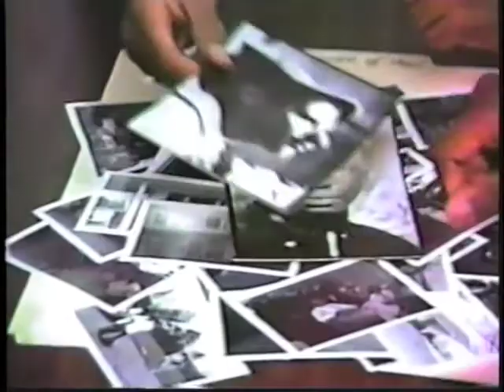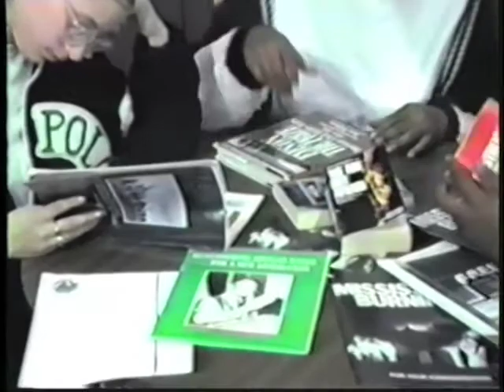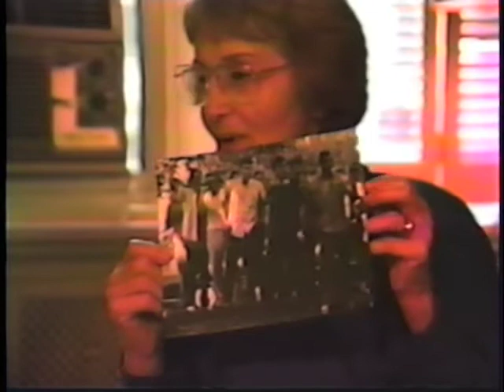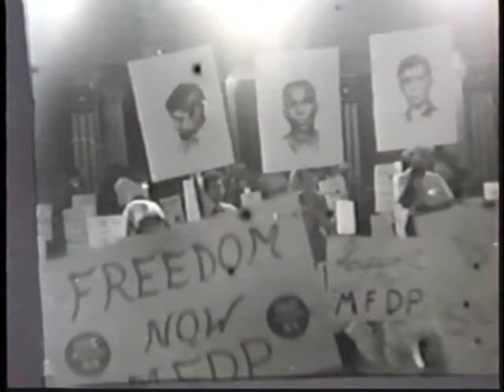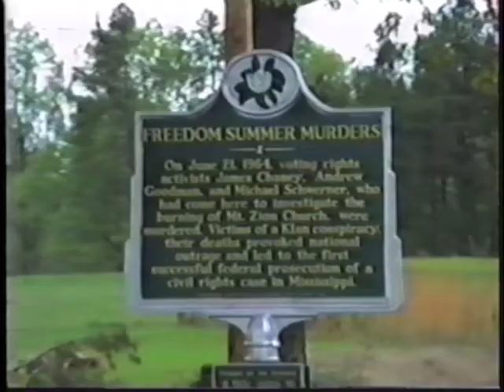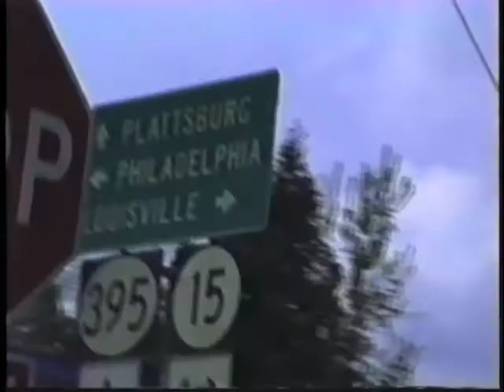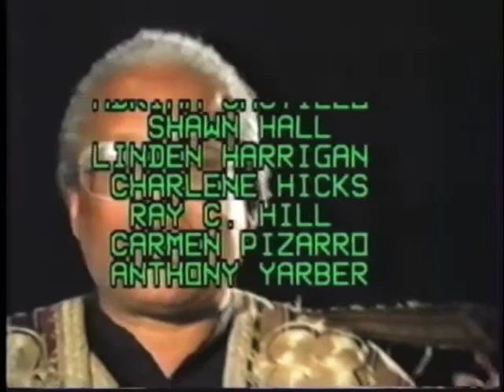The Road to Mississippi Reclaiming Our History (1990)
Through Our Eyes Video and History students at Schomburg Satellite Academy in the Bronx took their filmmaking and media literacy skills further by critically analyzing the Hollywood film Mississippi Burning. They interviewed civil rights veterans in NYC and Mississippi Burning's producer before spending a week in Mississippi, retracing the steps of Chaney, Goodman, and Schwerner. The project made a deep impact on student filmmakers and their teacher alike.